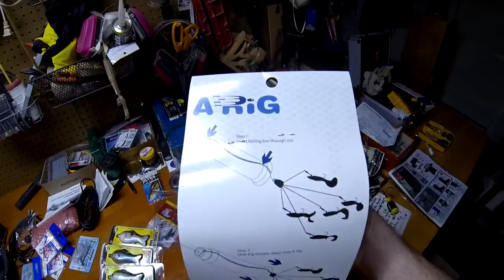Tacklewarehouse UnBoxing Lucky13 Furbit Frog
Unboxing of my second Tacklewarehouse order.  Got a Lucky 13 Fishing Hat, to improve my chances of success.  Lol.  Go over the deals I got, since I bought mostly clearance items, but did get one $$$ item in a Furbit the Frog with real rabit hair trailers as legs and a spinner blade.  Can't wait to see what I catch on that!   Give a brief view of progress on trolling motor mount.  It is basically taken apart in paint and finish stage at this point.  Finished Video on the mount I hope to have by end of week.